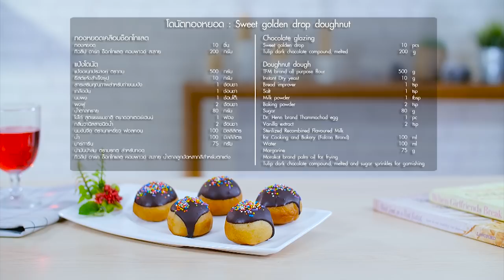แจกสูตร "โดนัต ทองหยอด" อ.ยิ่งศักดิ์ l อดเปรี้ยวกินหวาน l EP.48 l ไทยรัฐทีวี l 2/3